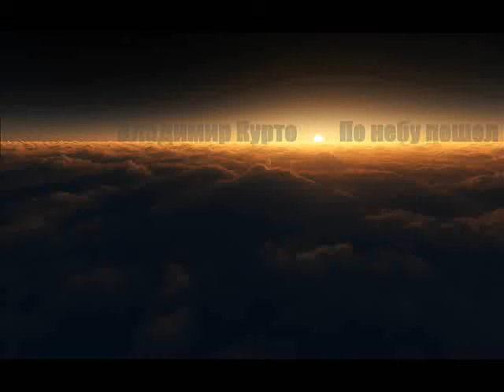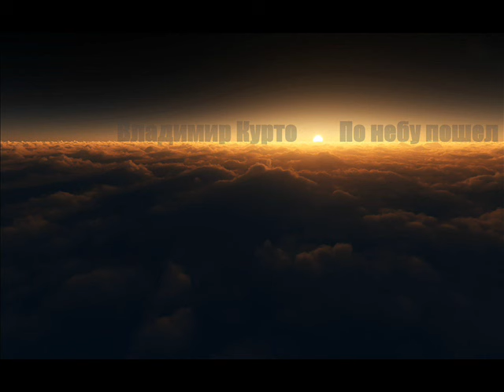Владимир Курто - По небу пошел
Владимир Курто - По небу пошел  (official audio)

Владимир Курто - талантливый автор и исполнителей песен, широко известен публике как автор хита «Не молчи» Димы Билана, автор песен для таких артистов как: Анжелика Агурбаш , Карим , Ирина Круг, Таша Белая, Лобода , Маша Гойя  и многих другие.

После триумфа на премии « Песня года » начинает работать над своим первым синглом « По небу пошел » совместно с продюсерским центром Falyosa Family Factory.

Автор слов – Ислам Рахимжанов
Автор музыки – Владимир Курто
Sound Producer – Владимр Курто
Продюсер - Юрий Фалеса